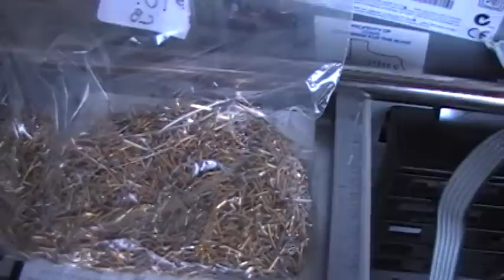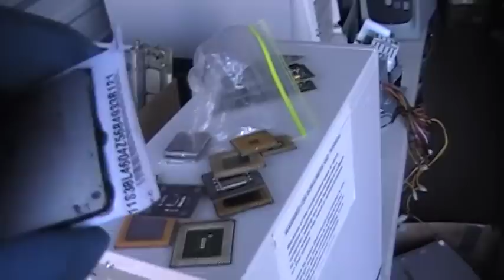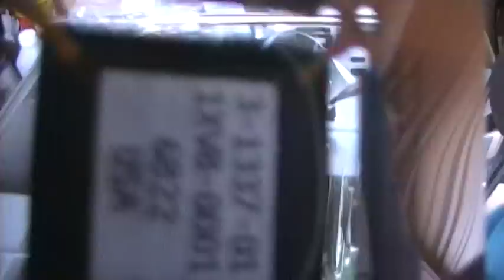Gold Plated Pins demo